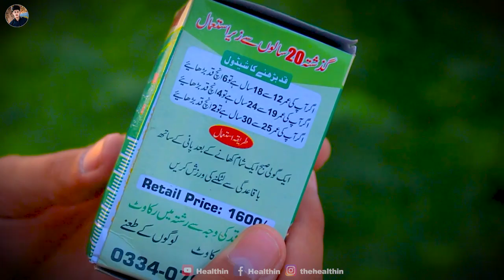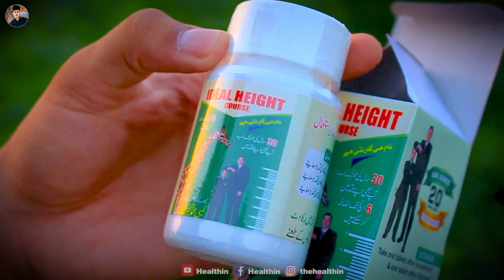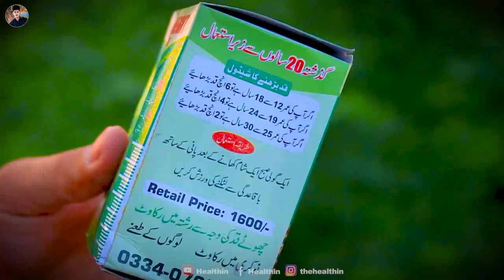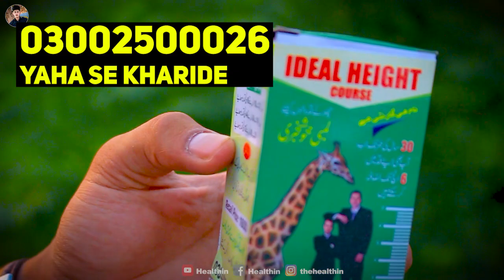Ideal Height Course / Qad Lamba Karne Ki Medicine / Qad Lamba Karne Ka Tarika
Hi I am Muhammad Tayyab Noor From Healthin YouTube Channel 💓

                   In this video I will share a detailed information on " Qad Lamba Karne Ki Tablet Medicine Bohat Se log Qad barhana chahte hai to aj Qad Barhana Ki Medicine apse share Karu ga Jo 100% Apke Qad ho Lamba Kare gi.